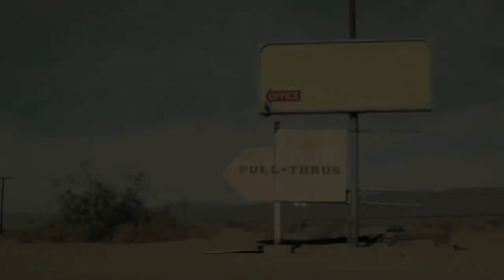The Only Road | Action Film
Camera - Sony A7sii (Amazon)
Lens - Sony 24-70mm f/4 (Amazon)
Mic - Rode Video Mic Pro (Amazon)
Stabilizer - Ronin M (Amazon)
Secondary Gimbal - Zhiyun Crane (Amazon)
Cold Steel Rubber Training Military Classic Knife , Black (Amazon)
Airsoft Barretta Gun (Amazon)

Five years after the great nuclear war, a drifter named Tristan walks the empty roads trying to survive in this dangerous post-apocalyptic world. He runs into traps and has to fight his way out.